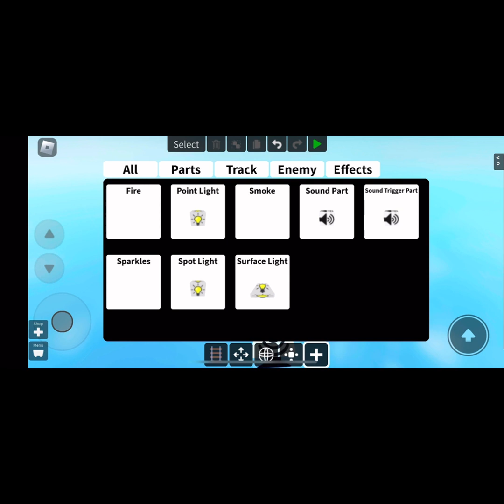Creating a cart ride part 2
Play my games I made

Hi, guys I’m A YouTuber my channel is called Kyrolos Morgan and my other one is Kyrolos Morgan Gaming I wrote there are 3 jokes*

What does a werewolf YouTuber say at the end of his videos?

 A Youtuber tried shooting a stun gun at a person.

Answer: What happens next WILL shock you.

3. I was walking down the road along with my dog, looking cool in my black sunglasses when a YouTuber pulled me aside.

Answer: He said, If you can walk around the park and back to me, I'll give you 10 bucks. The catch is that you will have to do it blindfolded" I accepted his challenge and completed it in under 5 minutes. He was surprised and asked me how I did it so quickly. I replied